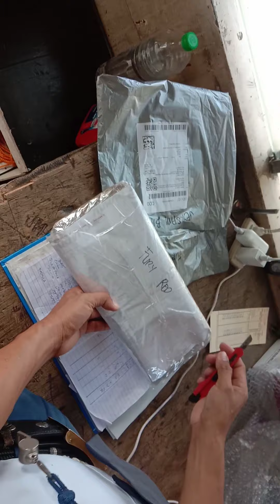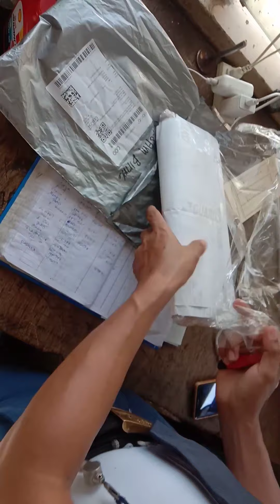UNBOXING NANAMAN SA SALAMAT SHOPPEE